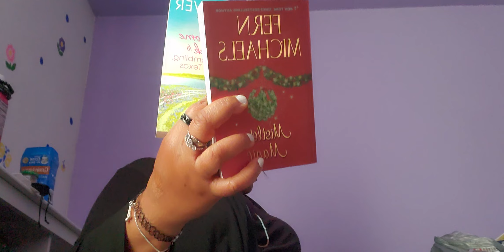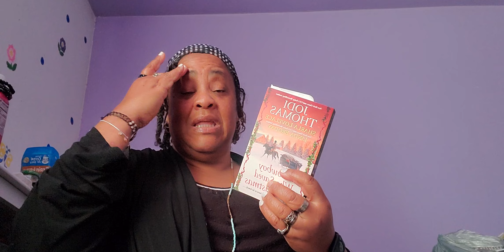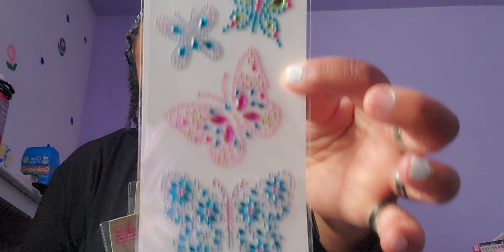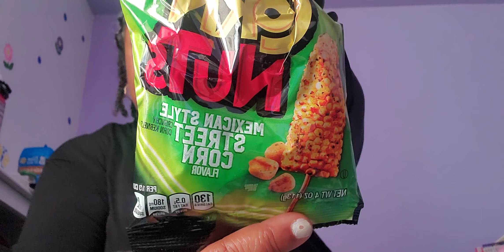Dollar Tree mini Easter haul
Suyan D
Bastrop,  Texas 78602